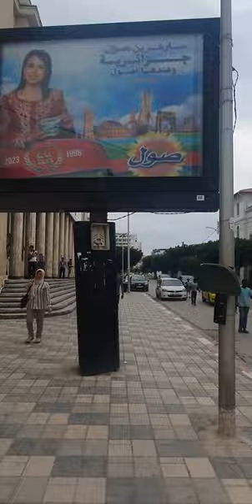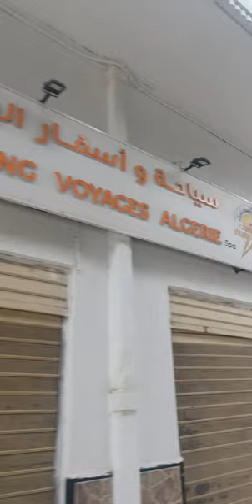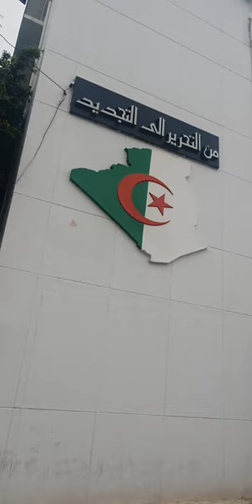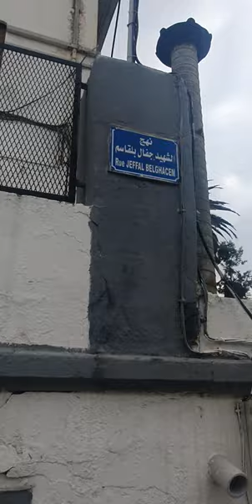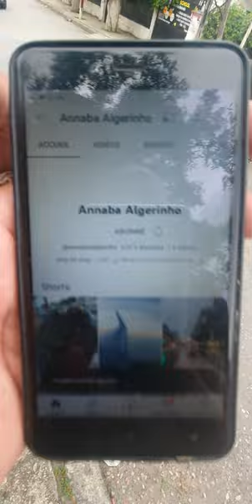Annaba 2023نهج الشهيد جفال بلقاسم بوسيجور عنابة الجزائر BEAUSEJOUR ANNABA ALGERIA